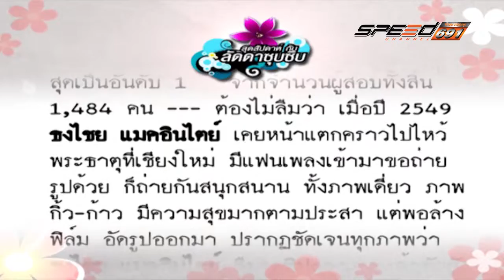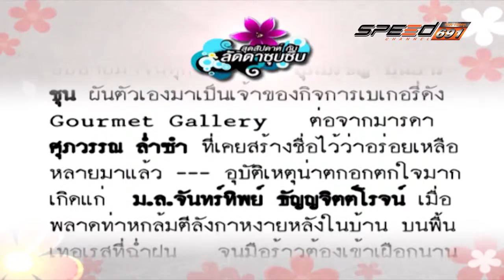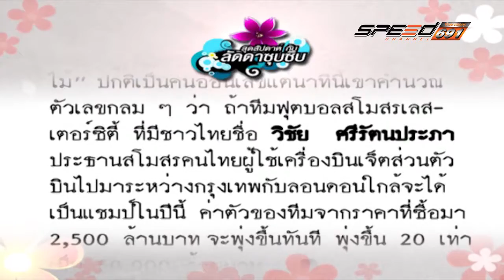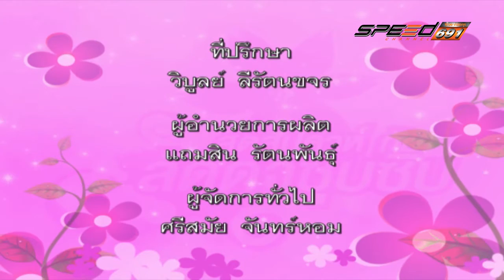สุดสัปดาห์กับลัดดาซุบซิบ 17 เม.ย. 59 (3/3)